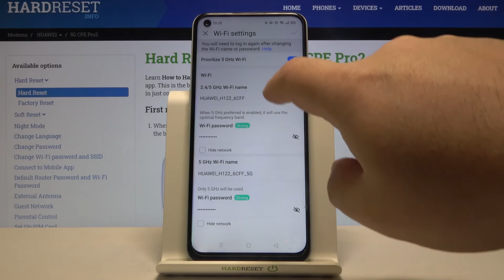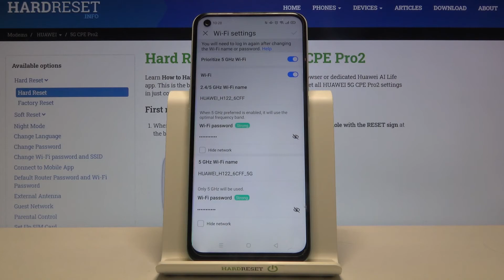How to Change Wi-Fi Password on Huawei 5G CPE Pro2 – Secure your Home Network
This video is a complete guide how to change Wi-Fi password on HUAWEI 5G CPE Pro2. I will show you from the beginning how to enter HUAWEI 5G CPE Pro2 settings, find Wi-Fi config and finally input new password. You can set one password both for 2.4 GHz and 5 GHz network, or can set up two completely separate networks with two different passwords.

How to reset Wi-Fi on HUAWEI 5G CPE Pro2? How to change Wi-Fi password on HUAWEI 5G CPE Pro2? How to set up new password on HUAWEI 5G CPE Pro2? How to secure Wi-Fi network while using HUAWEI 5G CPE Pro2? How to find Wi-Fi password settings on HUAWEI 5G CPE Pro2?